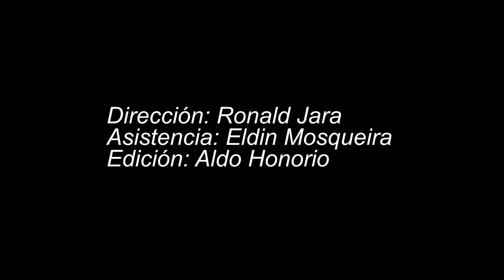Vive bien el carnaval - Serranova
Vive bien el carnaval.
Estreno carnaval 2019 con Serranova.